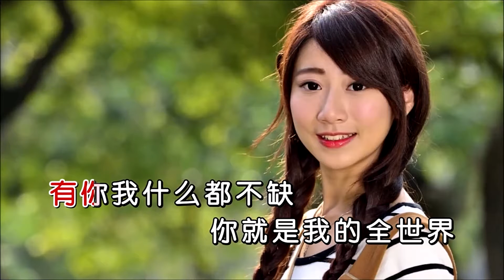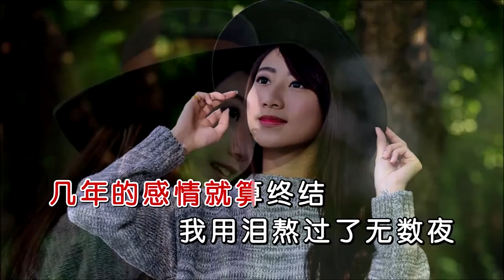走破几双鞋-倪尔萍-伴奏 KARAOKE